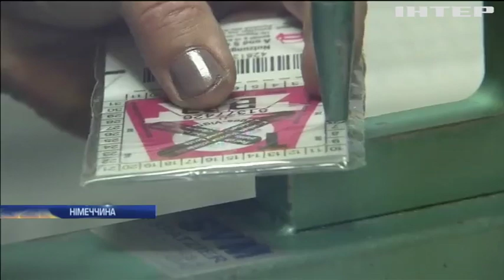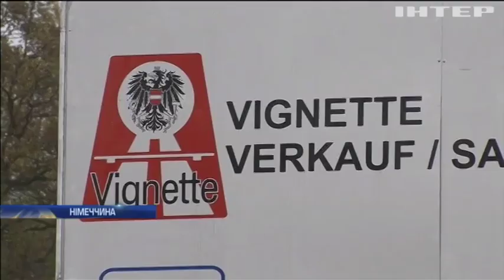Німцям заборонили брати плату за користування автобанами